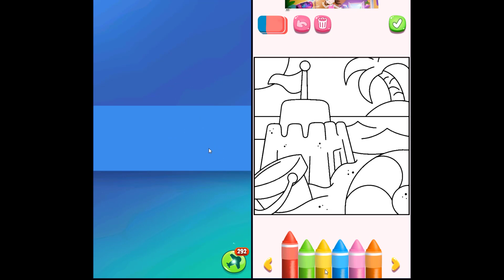MY TALKING ANGELA 66 vs MY TALKING TOM 2 - (Two Screen) - Android Gameplay Part 22